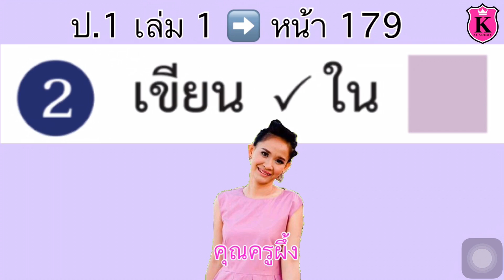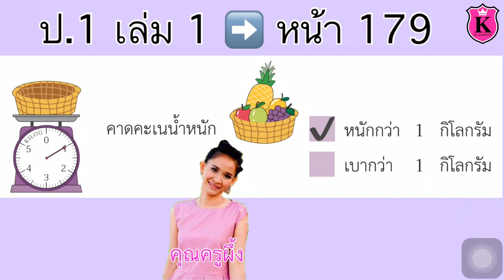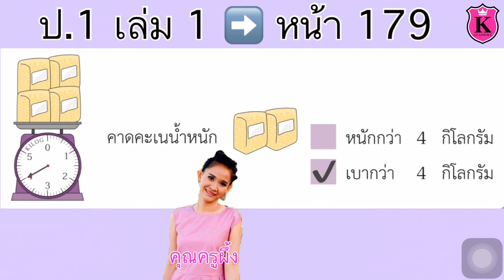คณิตศาสตร์ ป.1 เล่ม 1 หน้า 179 การวัดน้ำหนัก การคาดคะเนน้ำหนักเป็นกิโลกรัม สอนคณิตศาสตร์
การวัดน้ำหนัก
การคาดคะเนน้ำหนักเป็นกิโลกรัม